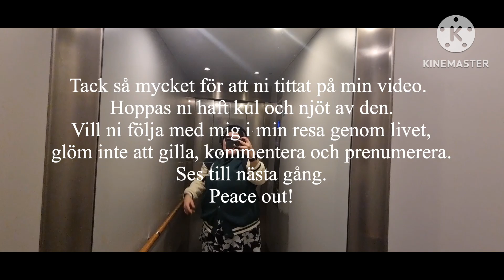Busstrubble och bakning (vlog)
I denna video får ni följa med när jag jobbar, har problem med kollektiv trafiken och bakar något gott

Vi ni se mer av mig, följ mig på mina andra sociala plattformer: